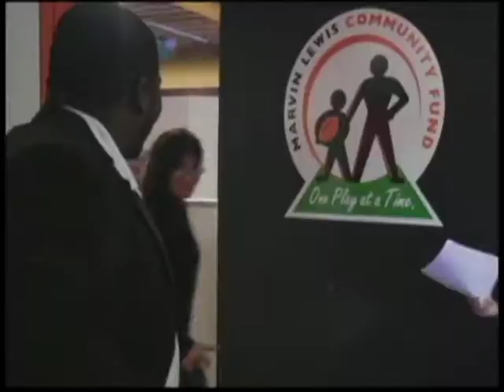Ambush Makeover Cinci Style